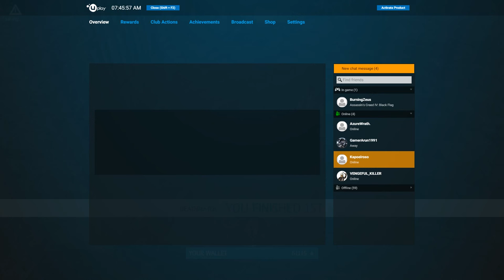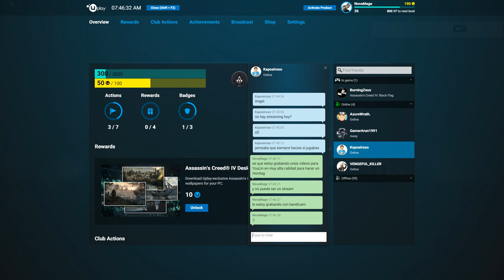Episode 235: How much does youtube compress?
This video will help you realize how much is there a difference between how the game ACTUALLY looks on my screen and how it looks on youtube.  you can download the RAW, right out of the capture video file that represents this video.  The video is uncut, and never re-encoded after the capture.  Weights around 3GB.  I uploaded exactly this file to youtube.  So now you can tell for real how much YT degrades the quality of what you upload.

So yeah, might as well save some bandwidth and time and upload files with a moderate size and quality :)

-- Credits --